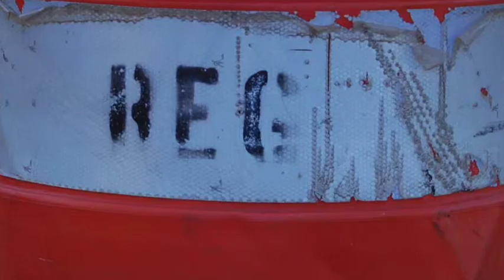Matthew M First Semester Slide Show iMovie